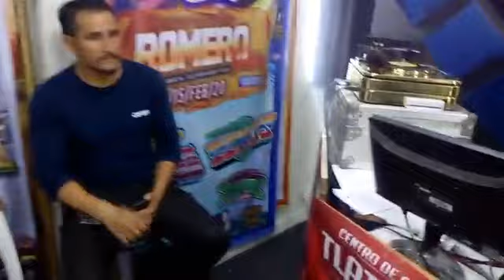SONIDO CARIBALI DE WILLE EN RADIO TEPITO ON LINE MASTER ARAGON no tengo derechos de autor